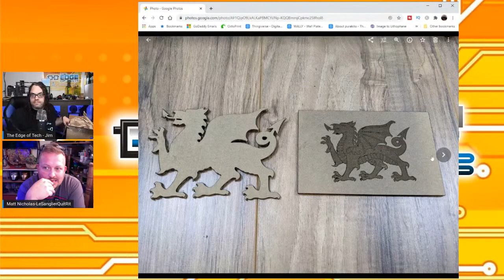Totally Random Mystery Box Opening and a Contest Update!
I thought I would go live and open a couple boxes I got from mathew Nicholas over at LeSanglierQuiRit! Also, lets do an update on the contest I am doing!

Ender 3 V2 Amazon
Code: 07ZGQI2J to save some money!

Code: 07GZXYYD to save some money!

Ender 3 V2 on Amazon

Ender 3 Pro on Amazon

Credits